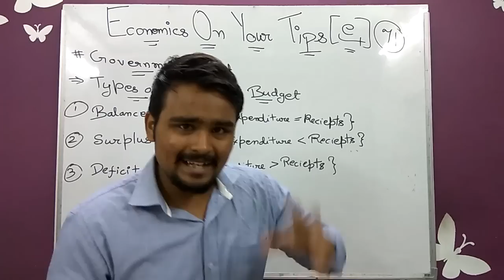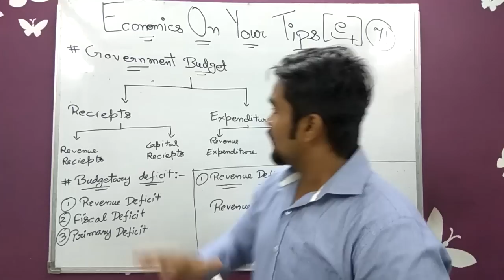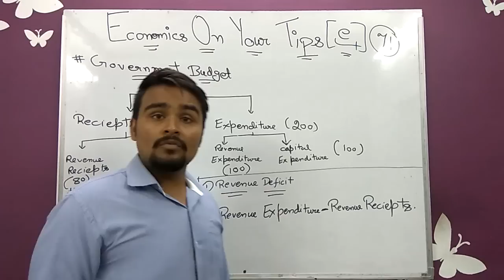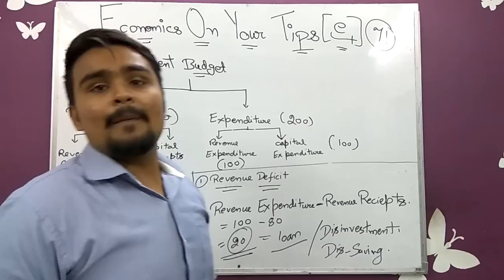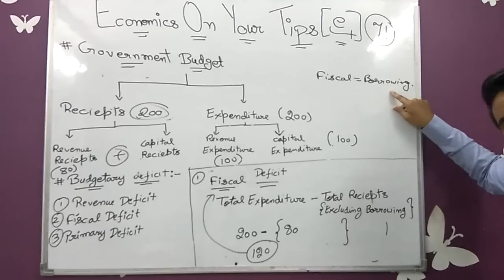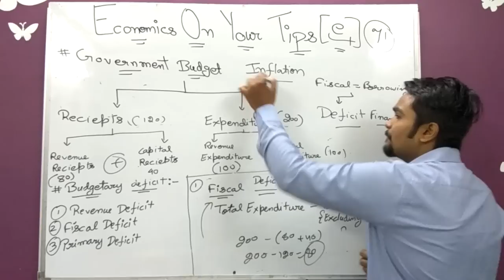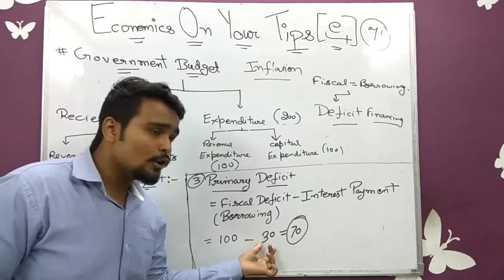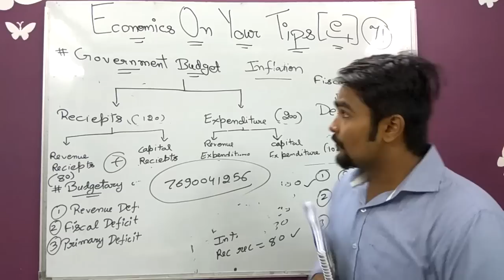Government budget | Revenue deficit | Fiscal deficit | primary deficit | class12 | Video 31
components of government budget
measures of government deficit
government budget numericals class 12
objectives of government budget class 12
budget receipts and expenditure
revenue receipts and capital receipts class 12
budget expenditure class 12
budget deficit class 12
primary deficit class 12
fiscal deficit class 12
revenue deficit
revenue deficit and fiscal deficit
Government budget - meaning, objectives and components.
Classification of receipts - revenue receipts and capital receipts; classification of expenditure – revenue expenditure and capital expenditure.
Measures of government deficit - revenue deficit, fiscal deficit, primary deficit their meaning.
Economics on your tips video 31